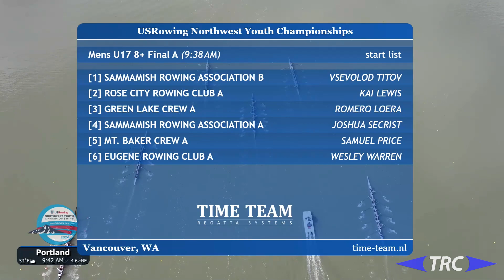NW Youths 2024: Men's U17 8+ Final | Northwest Youth Regional Championships 2024